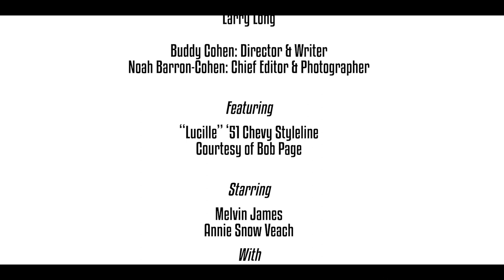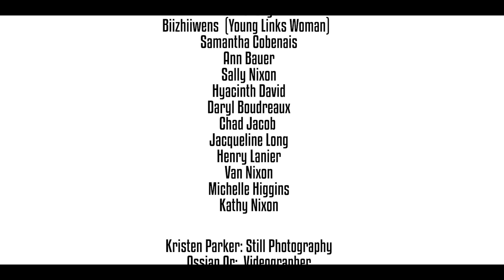Larry Long - All Across America (Official Music Video)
Larry Long - All Across America

Buddy Cohen: Director & Writer
Noah Barron-Cohen: Chief Editor & Photographer
Doh7 Production

Featuring “Lucille” ’51 Chevy Styleline’ // Courtesy of Bob Page
Starring Larry Long - Melvin James - Annie Snow Veach With Tom LaBlanc - Tatanka Ohitika (Strong Buffalo) - Elizabeth David - Rose Lanier - Lisa Bellanger - Biizhiiwens (Young Links Woman) - Samantha Cobenais - Ann Bauer - Sally Nixon - Hyacinth David - Daryl Boudreaux - Chad Jacob - Jacqueline Long - Henry Lanier - Van Nixon - Michelle Higgins - Kathy Nixon Kristen Parker:

Still Photography // Ossian Or: Videographer
Jeff Maxwell: Drone Photography

Music Larry Long: Lead Vocal, Guitar // Melvin James: Background Vocal, Lead Guitar, Drums // Sid Gasner: Bass

All Across America
Words & Music by Larry Long
Copyright Larry Long 2019 / BMI

Larry Long // Dove with Claws // The Melvin James Sessions // Cereus Records //

Doh7